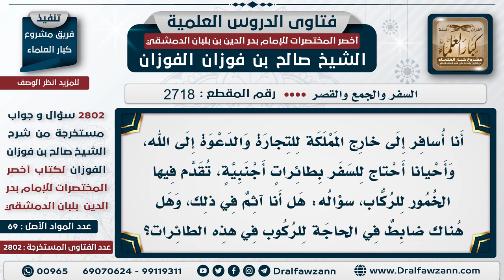[2718 -2802] حكم الركوب في وسائل النقل التي يقدم فيها الخمور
السؤال: أنا أسافر إلى خارج المملكة للتجارة والدعوة إلى الله، وأحيانًا أحتاج للسفر بطائرات أجنبية، تقدم فيها الخمور للركاب، سؤاله: هل أنا آثم في ذلك، وهل هناك ضابط في الحاجة للركوب في هذه الطائرات؟
الجَوَابُ:  هناك طائرات ليس فيها خمور ؛ احجز فيها، لا يجلس المسلم على مائدة يُدار عليها الخمر، احجز في طائرة فيها خمور !، وهناك طائرات ليس فيها خمور اسأل قبل أن تحجز

للاشتراك في قناة الشيخ صالح الفوزان
سؤال وجواب من شرح أخصر المختصرات ( 2802 ) مقطع

للاستفسار والإقتراحات والدعم
رئيس الفريق
لمشروع كبار العلماء